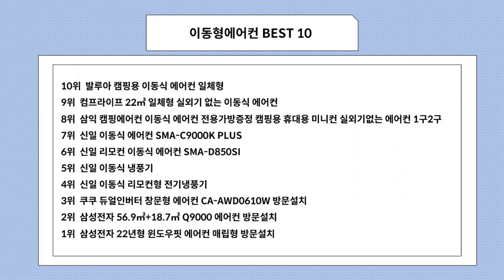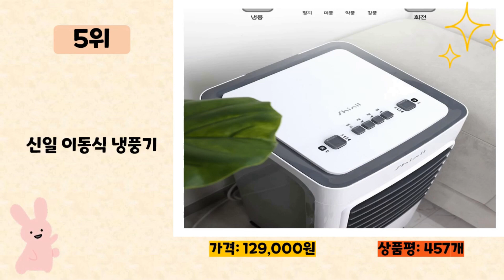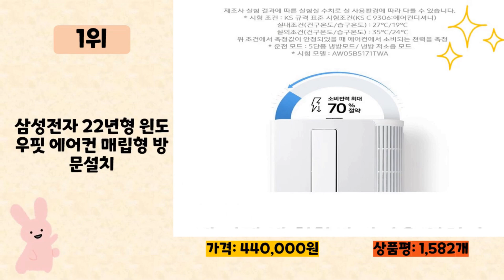2023년 인기 많은 이동형에어컨 추천 TOP10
2023년 판매량이 높은 이동형에어컨 추천 TOP10을 소개합니다.

♥10위   발루아 캠핑용 이동식 에어컨 일체형  [  246,000원  ]

♥9위   컴프라이프 22㎡ 일체형 실외기 없는 이동식 에어컨  [  460,000원  ]

♥8위   삼익 캠핑에어컨 이동식 에어컨 전용가방증정 캠핑용 휴대용 미니컨 실외기없는 에어컨 1구2구  [  549,000원  ]

♥7위   신일 이동식 에어컨 SMA-C9000K PLUS  [  299,000원  ]

♥6위   신일 리모컨 이동식 에어컨 SMA-D850SI  [  359,000원  ]

♥4위   신일 이동식 리모컨형 전기냉풍기  [  139,000원  ]

♥3위   쿠쿠 듀얼인버터 창문형 에어컨 CA-AWD0610W 방문설치  [  344,000원  ]

♥2위   삼성전자 56.9㎡+18.7㎡ Q9000 에어컨 방문설치  [  335,630원  ]

♥1위   삼성전자 22년형 윈도우핏 에어컨 매립형 방문설치  [  440,000원  ]